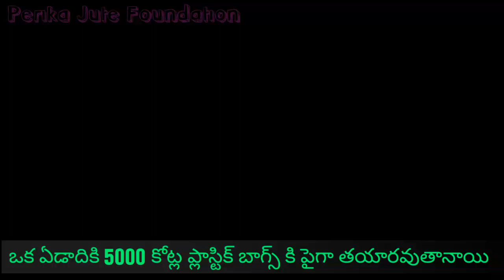Join Us To End Plastic Pollution Telugu Version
Created by Bharath Atthe